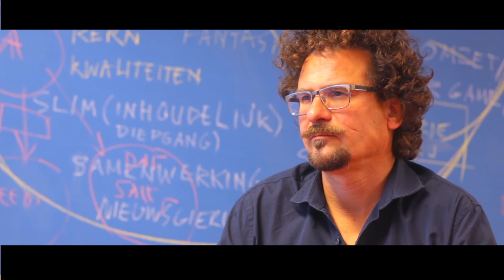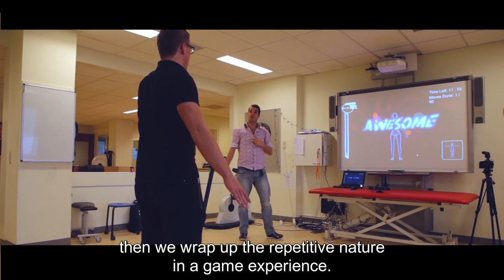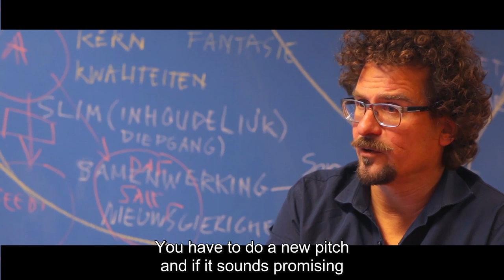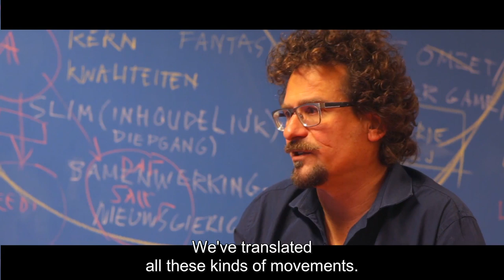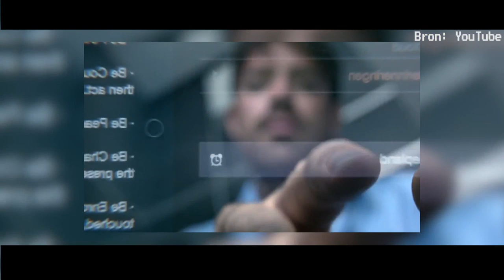gamesNL Part 3 | Applied Games & Gamification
How is 'applied gaming' different from 'serious gaming'? And what does 'gamification' have to do with both? Gaming software explores radical new roads.